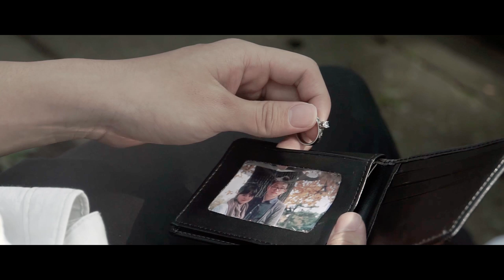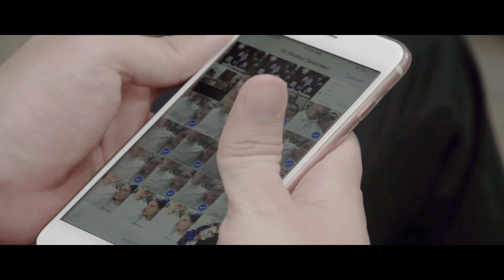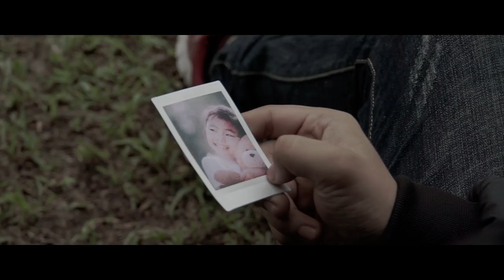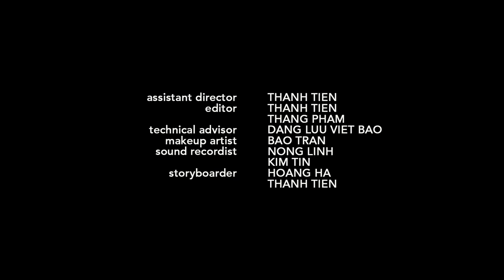a wallet | silent short film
Wallet always plays an important role in people's daily life. But what if people now play the same role in a wallet's life ?

written and directed by Thang Pham
director of photography: Thanh Tien
make up: Bao Tran
edited and graded by Thanh Tien